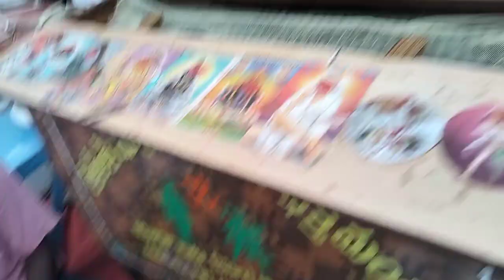అన్నమాచార్యులు రచించిన ఆణిముత్యము ఈ పాట గాయని ఉమా మహేశ్వరి నాగేశ్వరి